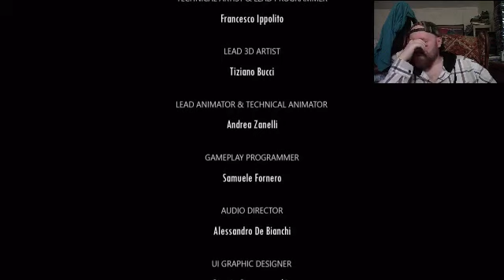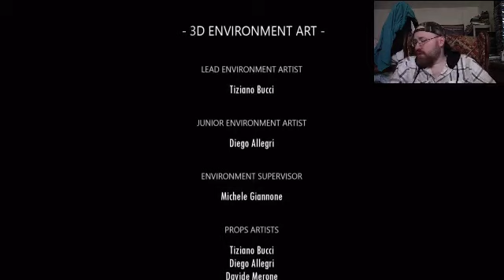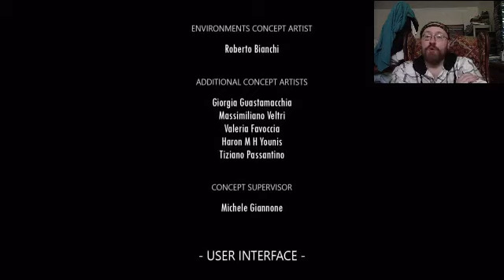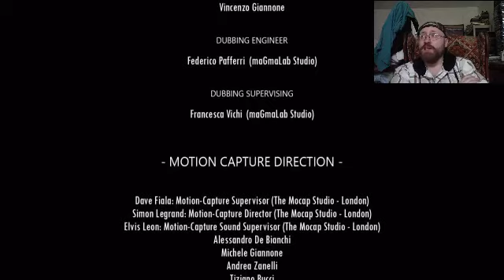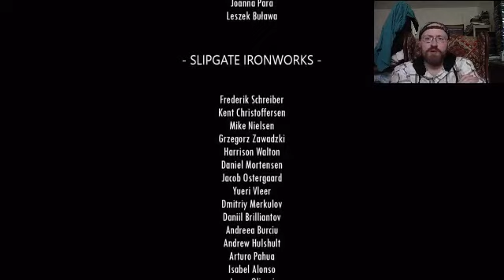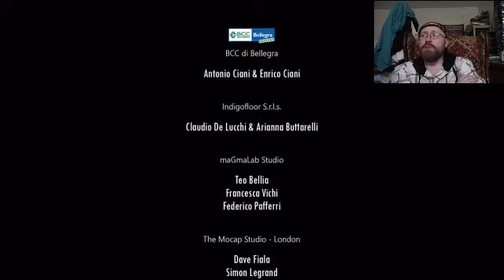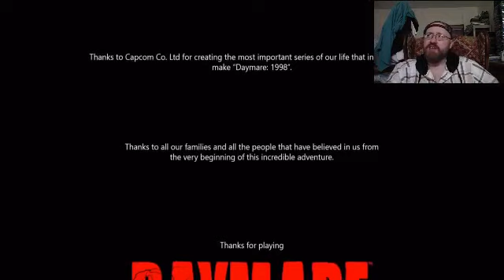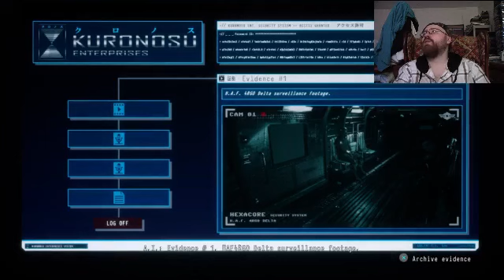Daymare: 1998 (PS4) Part 16 - The End...Such a Terrible, Bad Game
I will Never Play This Game Again...the only way you could get me to play this again is if someone Paid Me.